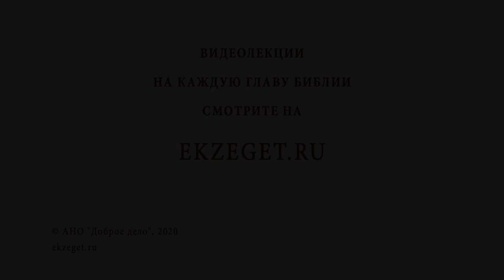ПРИТЧА О НЕМИЛОСЕРДНОМ ДОЛЖНИКЕ. Протоиерей Олег Стеняев. Воскресное Евангелие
В сегодняшнем воскресном видео мы говорим с протоиереем Олегом Стеняевым о притче о немилосердном должнике и касаемся следующих вопросов:

🔸Чему подобно Царство Небесное?
🔸Чему равен талант?
🔸Для кого Бог создал мир?
🔸Что значит для нас молодость?
🔸Что пишет Иоанн Златоуст о притче?
🔸Как поступил царь с должником?
🔸Почему за грехи родителей страдают дети?
🔸Какие последствия у расточительства?
🔸К чему приводит грех?
🔸Почему нужно прощать и миловать?
🔸Каков смысл молитвы Отче Наш?
🔸Как исправить земные ошибки?
🔸Какая польза от молитвы другого человека?
🔸Кто такой христианин?
🔸В чем заключается небесное богатство?